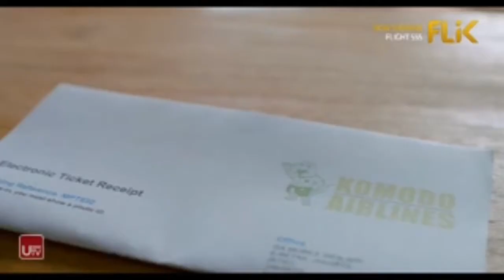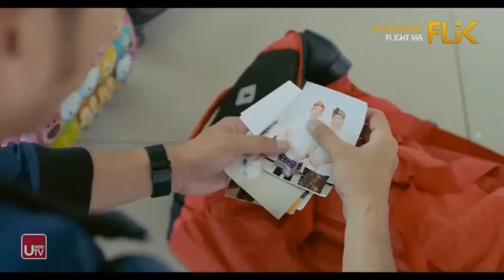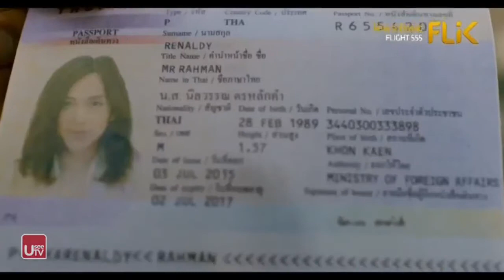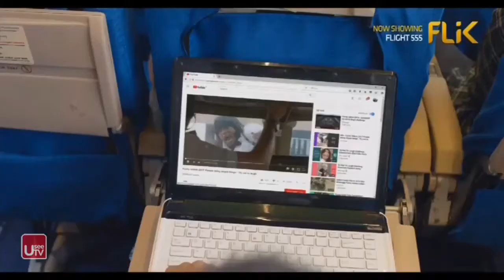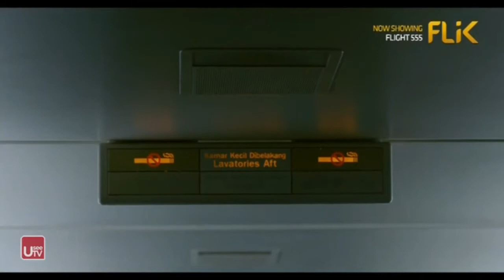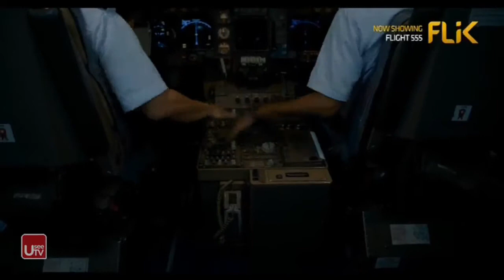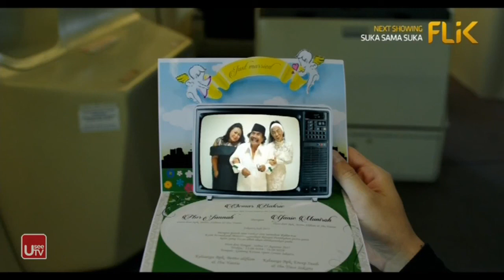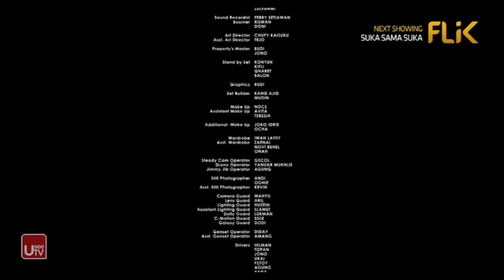Film Drama terbaru 2021 - (FULL HD) - [Tarra Budiman, Mikha Tambayong, Gissela nastasia]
Flight 555

Flight 555 merupakan film komedi Indonesia yang dirilis pada 18 Januari 2018 dan disutradarai oleh Raymond Handaya. Film komedi berlatarkan dunia penerbangan ini akan dibintangi oleh Mikha Tambayong, Meriza Febriani, dan Gisella Anastasia.

Pemeran :
Sutradara Raymond Handaya
Produser  Duke Rachmat, Niken Septikasari
PenulisIsman  H. Suryaman
Pemeran
Tarra Budiman
Mikha Tambayong
Samuel Zylgwyn
Gisella Anastasia
Meriza Febriani
Anodya Shula Neona Ayu
Beddu
Julius Sitanggang
Mathias Muchus
Jaja Mihardja
Inggrid Widjanarko
Dena Rachman
Ajun Perwira
Raim Waode
Abdur Arsyad
Anyun Cadel
Rian d'Masiv
Gema Vy Agasta
Joshua Pandelaki
Aswin Fabanyo
Niken Septikasari
Arafah Rianti
Arief Didu
Tretan Muslim
Awwe
Yessi Kenyang
Mo Sidik
Yudha Keling
Coki Pardede
Popon Kerok
Chandra Agustian
Billy W Polii
Khiva Iskak
Vicky Harahap
Susumu Kawase
Florentina Klarissa Wong
Hans de Kraker
Rusmedie Agus
Arinza
,Sunardi
Felix William Smit
Frilly Doeni
Marsya Doeni

Perusahaan produksi  Citra Visual Sinema

Negara indonesia
BahasaIndonesia